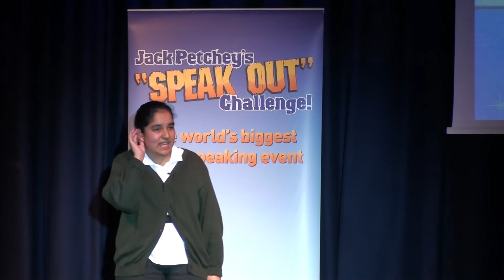Alina Khan Waltham Forest Winner, Jack Petcheys Speakout Challenge 2013-14